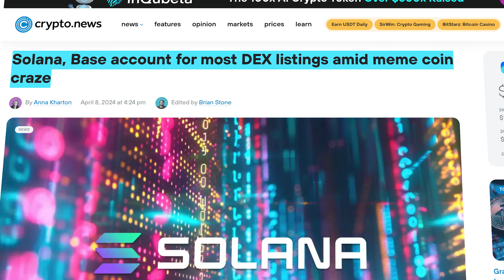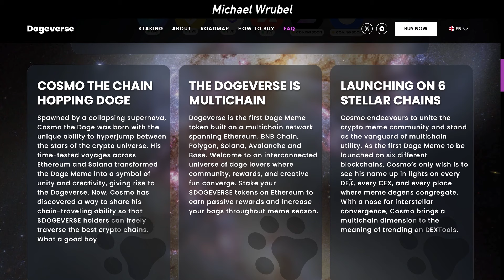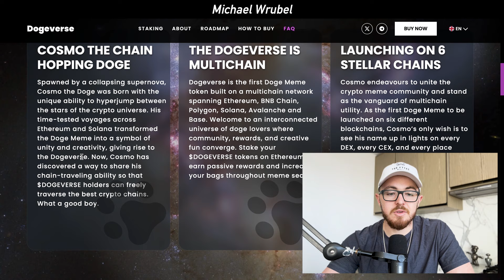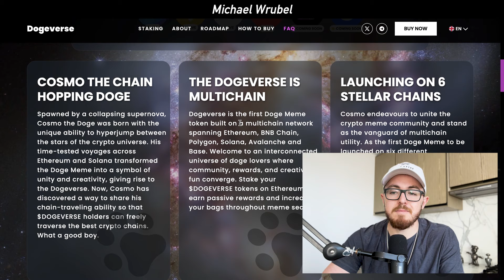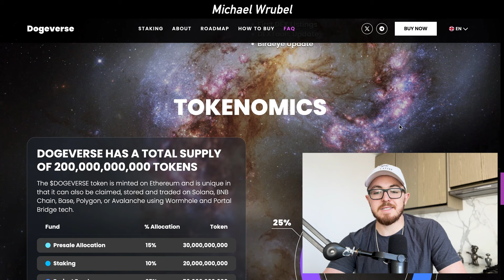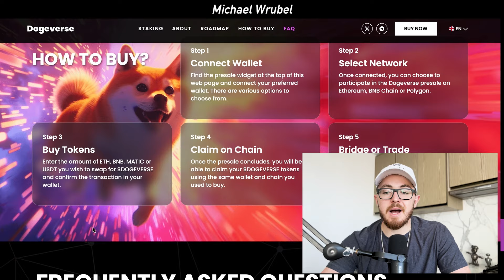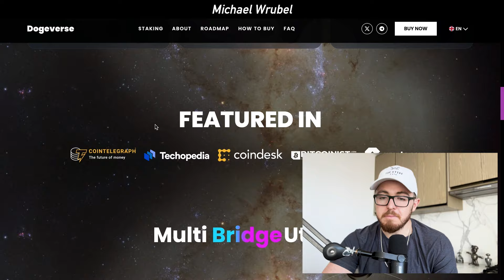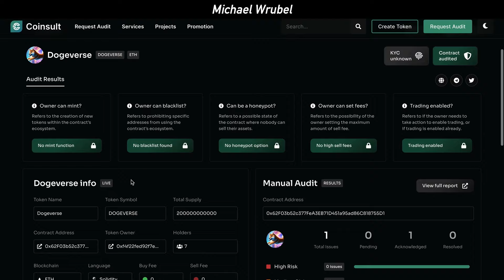I JUST FOUND THE NEXT MULTICHAIN DOGECOIN (ALL IN)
Dogeverse is taking Dogecoin multichain!! It is the first Doge presale spanning Ethereum, BNB Chain, Polygon, Solana, Avalanche, and Base. 🌐